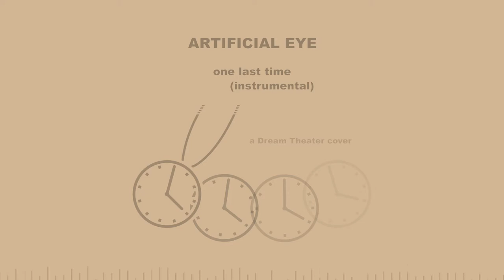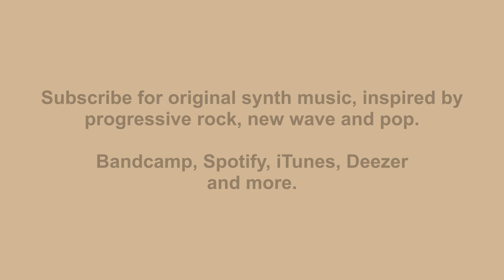Artificial Eye - One Last Time (Dream Theater cover) [Instrumental]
A cover of the Dream Theater track One Last Time (at least, the first half of the song!), featuring vocals by James LaBrie taken from the original recording.